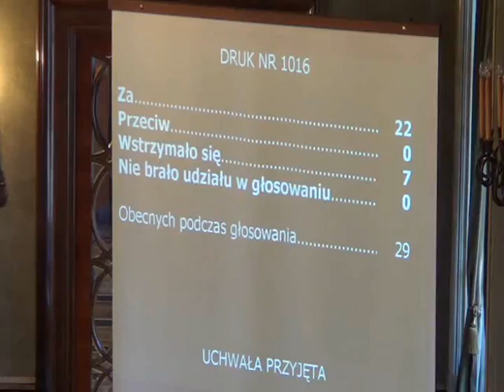RMK_05-12-2012_05 Wzory formularzy, warunki i tryb składania deklaracji podatkowych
Określenie wzorów formularzy oraz warunków i trybu składania deklaracji na podatek od nieruchomości, podatek rolny i podatek leśny za pomocą środków komunikacji elektronicznej

Rada podjęła uchwałę Nr LXII/892/12